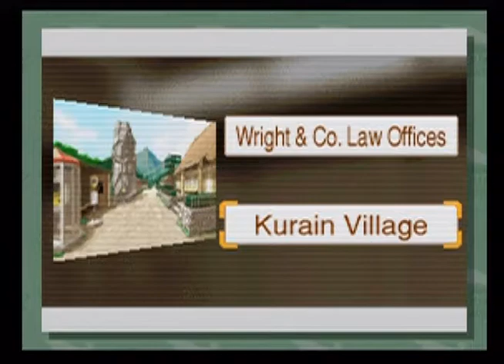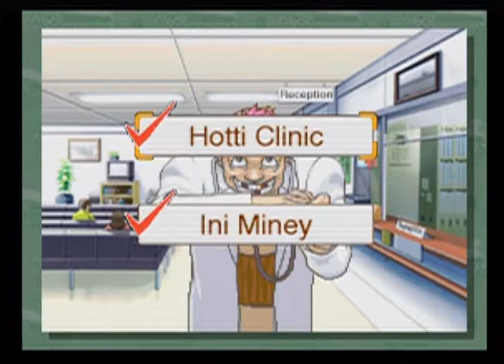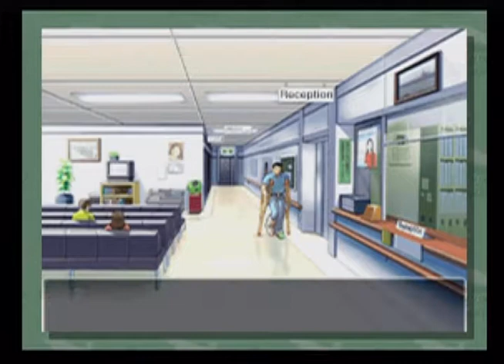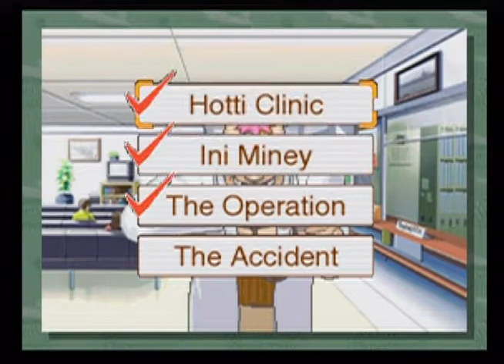Let's Play Phoenix Wright Justice For All Case 2 Investigation Day 2 Episode 23 (Blind)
We continue investigating the second day of the second case.